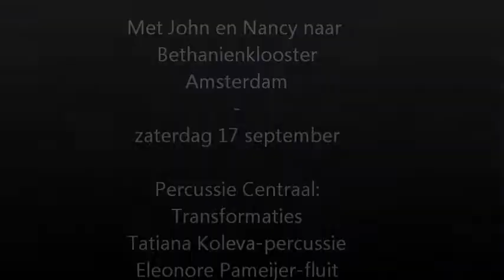John en Nancy 17 9 11- Bethanienklooster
Festival Nederlandse Kamermuziek
Percussie Centraal: Transformaties-Tatiana Koleva-percussie